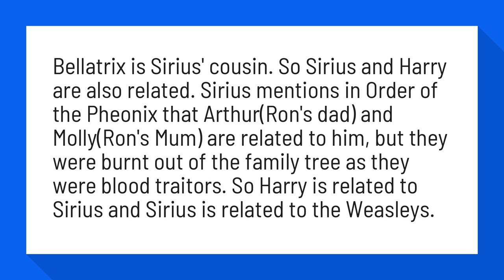Are Harry Potter and Ron Weasley related?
Is Ron Weasley a relative of Harry Potter? Are they related? - Quora

Bellatrix is Sirius' cousin. So Sirius and Harry are also related. Sirius mentions in Order of the Pheonix that Arthur(Ron's dad) and Molly(Ron's Mum) are related to him, but they were burnt out of the family tree as they were blood traitors. So Harry is related to Sirius and Sirius is related to the Weasleys.